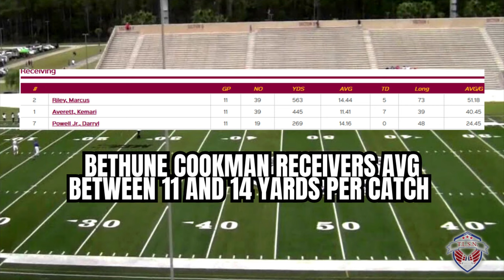Bethune-Cookman Loses ELECTRIFYING PLAYMAKING Receiver Marcus Riley To FAMU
In this episode, Coach Walker talks about Bethune-Cookman Lose ELECTRIFYING PLAYMAKING Receiver Marcus Riley To FAMU.  Isaiah Smith has moved onto the NFL LA Rams leaving a big hole in production for the rattlers offense.  Coach Willie Simmons is looking to WIN the SWAC this year and this addition to the team maybe that missing piece.  Tune In, Tap In, and Tell A Friend

Mailing Address:👇🏾
Tomorrow's Leaders Sports Network
863 Flat Shoals Rd